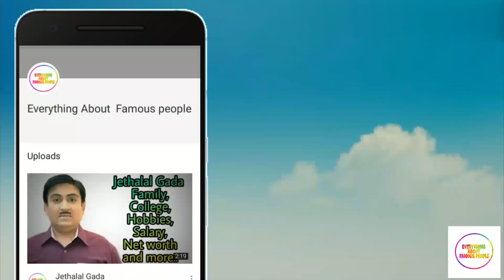Sunil Mittal Family,College,Hobbies, Children's,Net worth And More....: